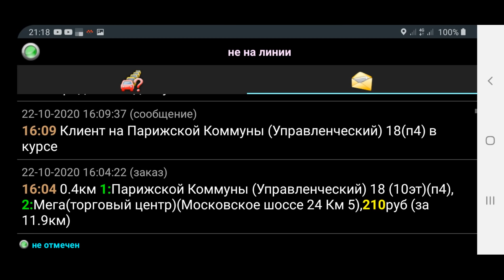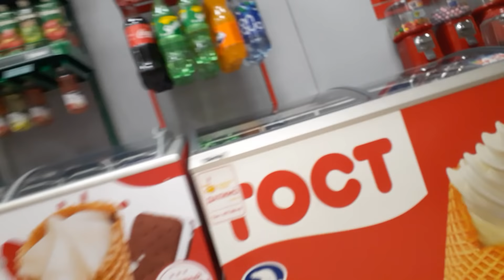ВЛОГ: Я ем лук/ Посёлок Управленческий/ Мясо с грибами! - спасибо Ане/ Ужинаем пиццей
Живу в Самаре.